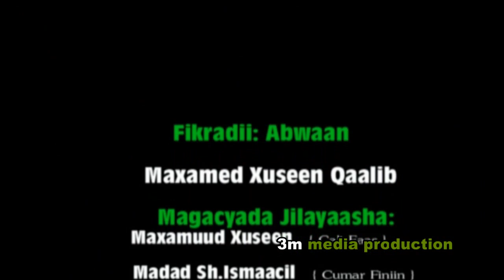HA MISIDH KOOLIN JACAYLAKA RIWAAYAD QOSOLBADAN MADAD SH ISMAC IIL Q3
HA MISIDH KOOLIN JACAYLAKA RIWAAYAD QOSOLBADAN MADAD SH ISMACIIL IYO MAXAMUUD WADDANI KOOXDA WADDANI,